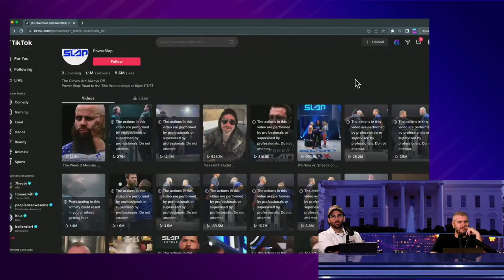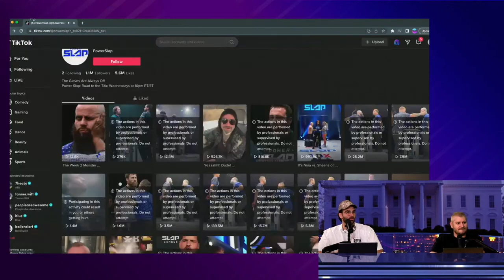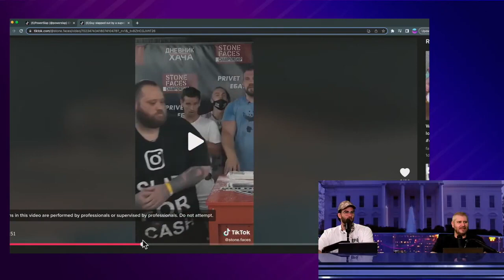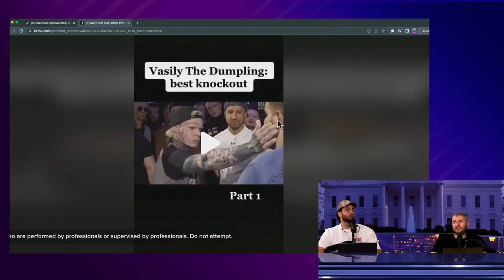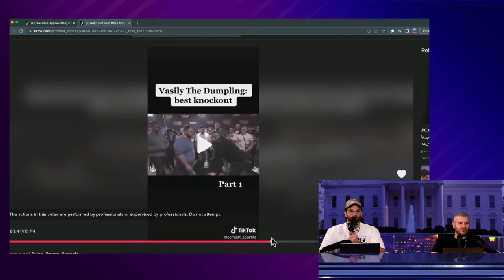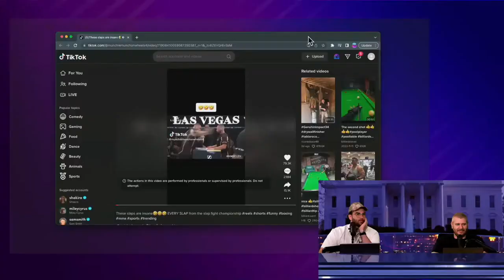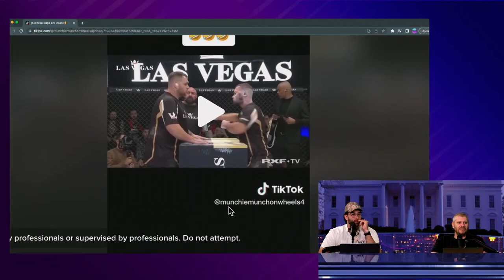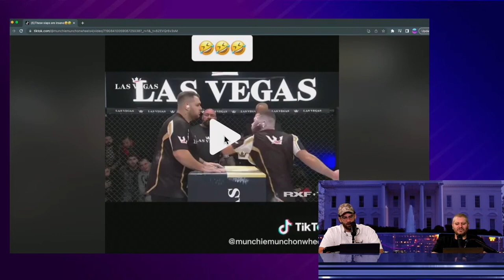Dana White Bought Power Slap H3H3 Podcast Clips